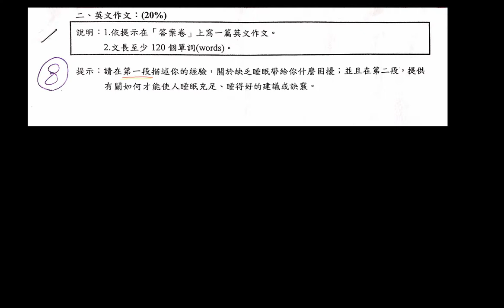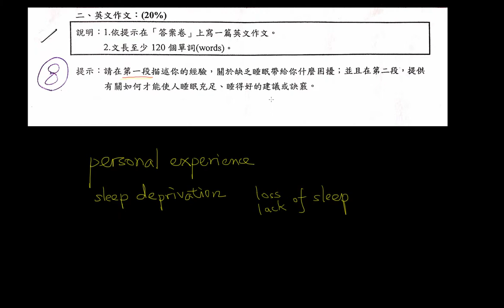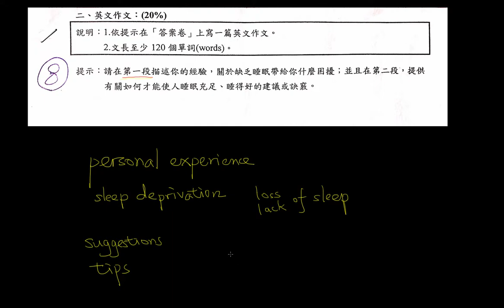Get a Better Night of Sleep Intro & Part I